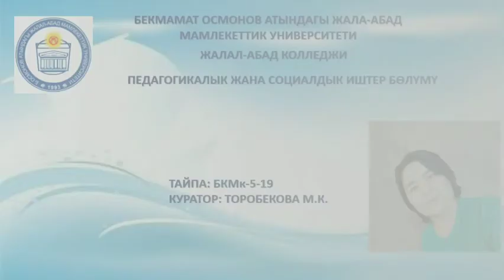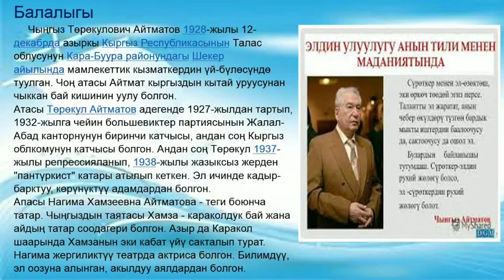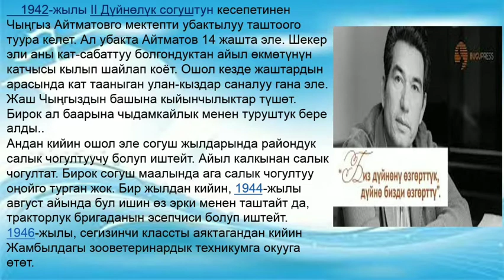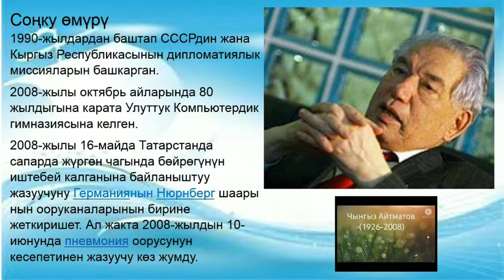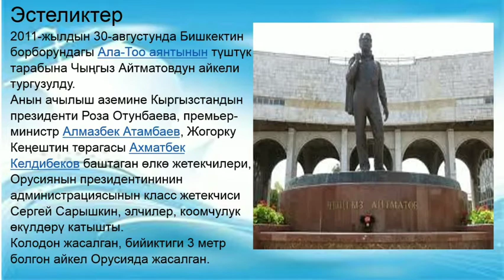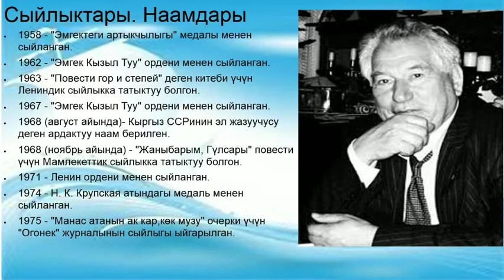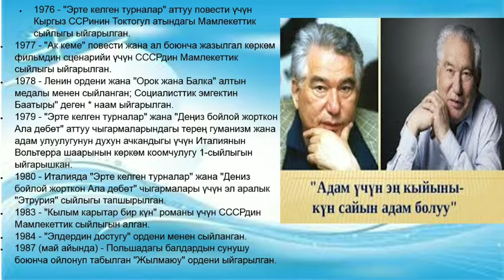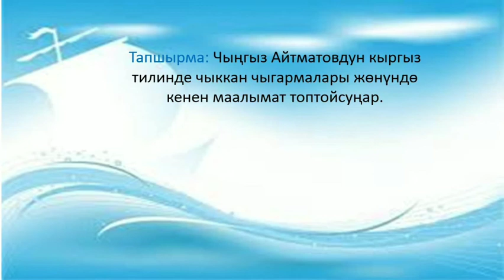Куратордук саат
Куратор: Торобекова М.К.